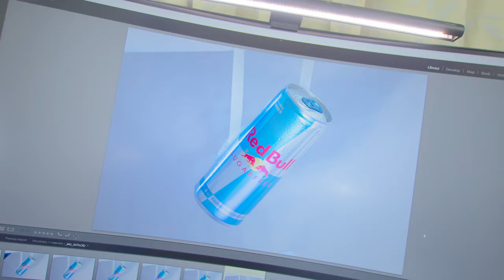攝影日#8 如何拍攝反光瓶罐 避免不要的反射 閃光燈架設 持續光搭配 拍攝照片 廣告攝影 柔光布使用 柔光幕 彩色RGB燈光 製造照片氣氛 控制光線 控光技巧 Canon 70-200 小小白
閃光燈架設 持續光搭配 拍攝照片 柔光布使用 柔光幕 彩色RGB燈光 製造照片氣氛 控制光線 控光技巧 廣告攝影
Nissin Di866II Canon 7DII Canon 70-200 Aputure 300DII Nanlite Pavo 30C Atomcube RX7
最終照片都在我的IG